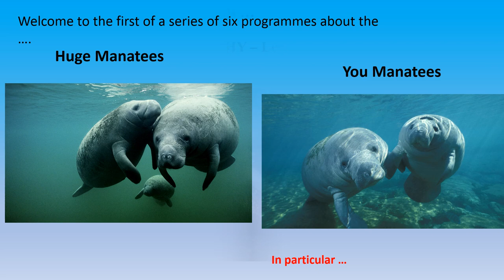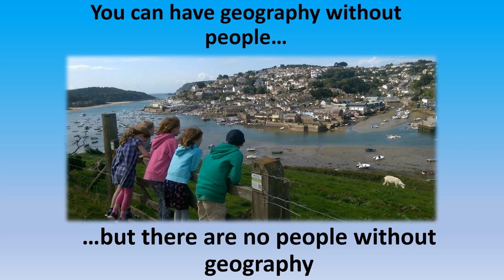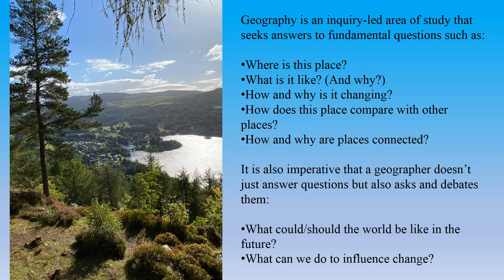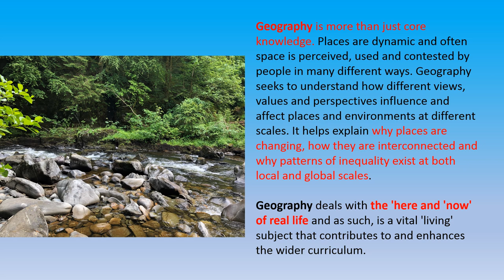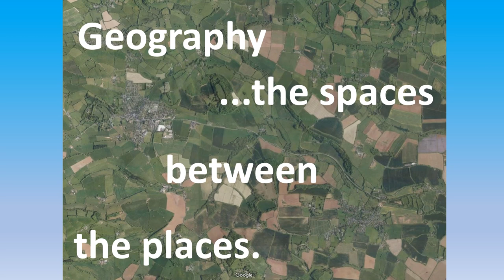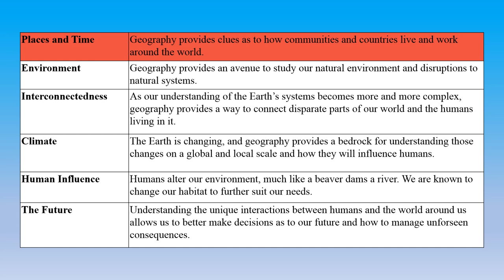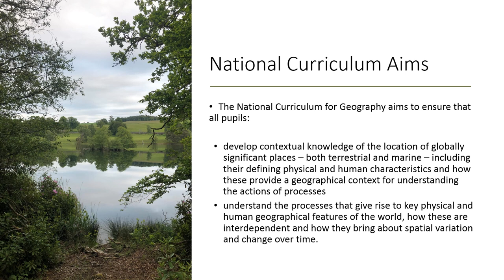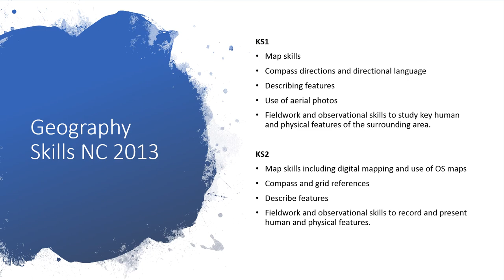Geography Programme 1 Time Dr. Roger Wood